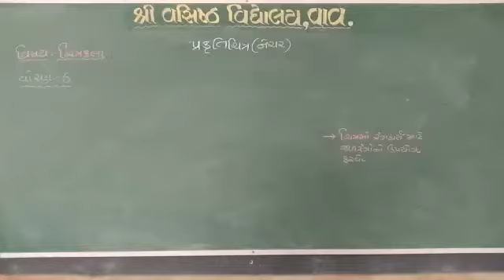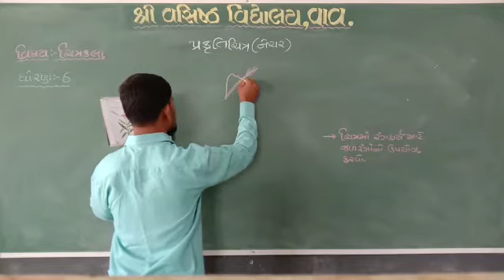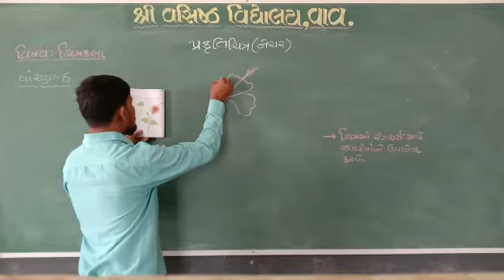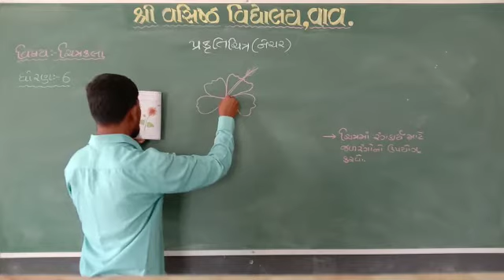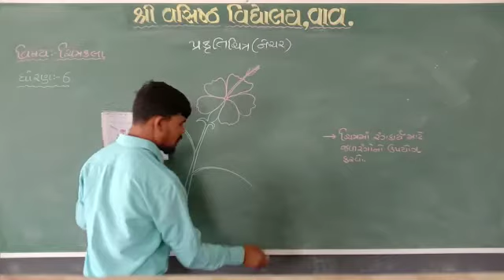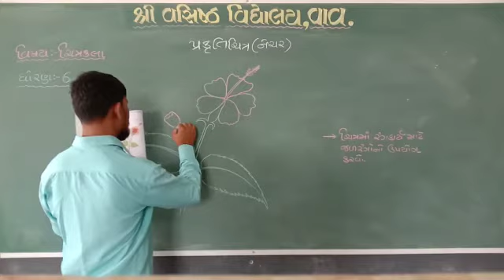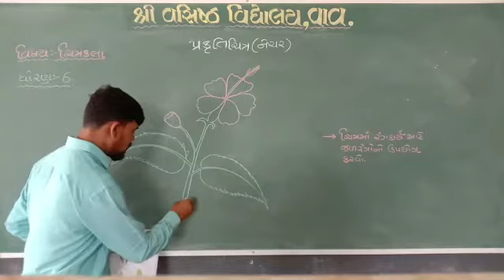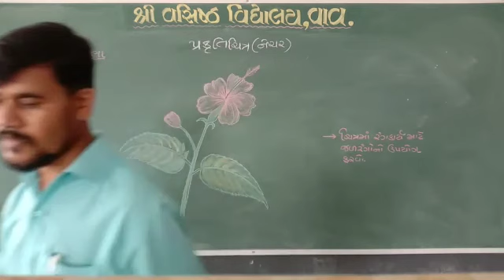ધોરણ : ૬ વિષય :ચિત્રકલાટોપીક:પ્રકૃતિચિત્ર-જાસૂદની ડાળી શિક્ષકશ્રી :યોગેશભાઈ